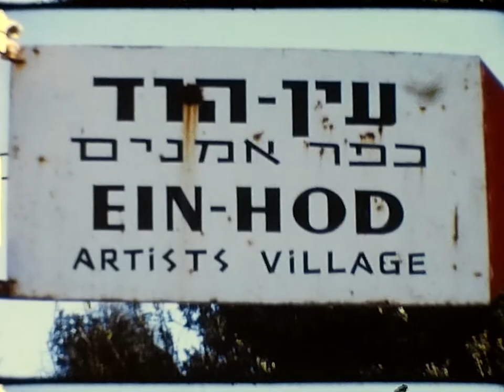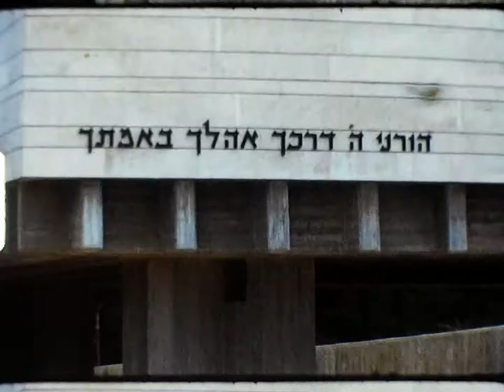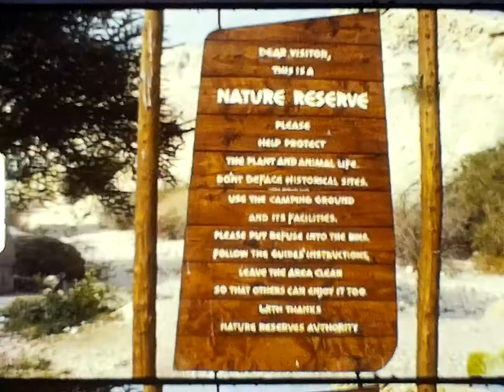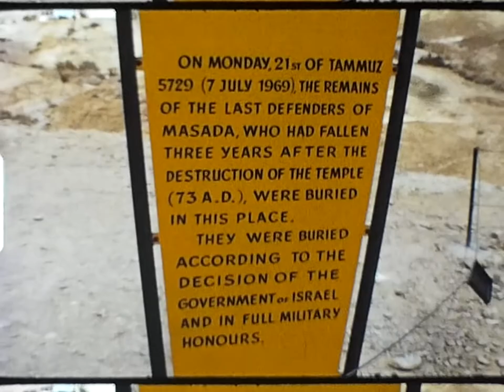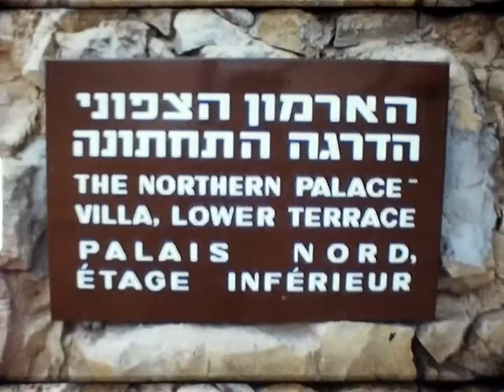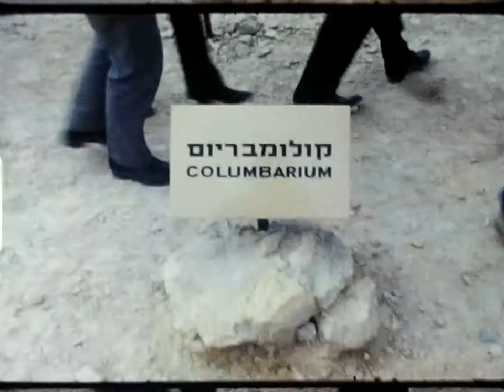1971 Isaac in Israel